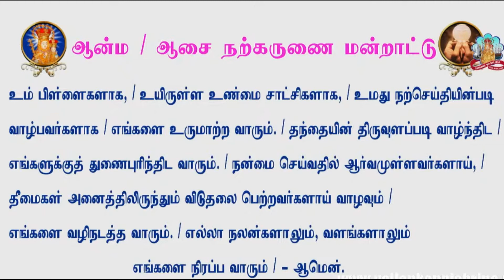மனமாற்றம் இறைவன் நம்மில் செயல்பட வழிவகுக்கிறது ✞ Velankanni Sermon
நற்செய்தியை அறிவிக்காவிடில் ஐயோ எனக்குக் கேடு!
வாழ்வது நானல்ல என்னில் கிறிஸ்துவே வாழ்கின்றார்.
-திருத்தூதர் பவுல்

பவுலின் மனமாற்றம் கடவுள் செயல்பட வழிவகுத்தது.